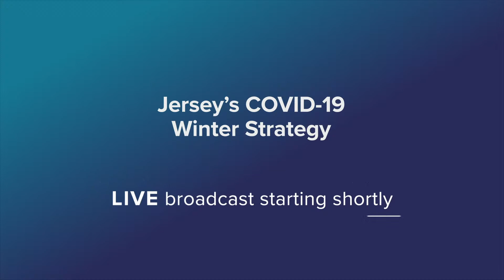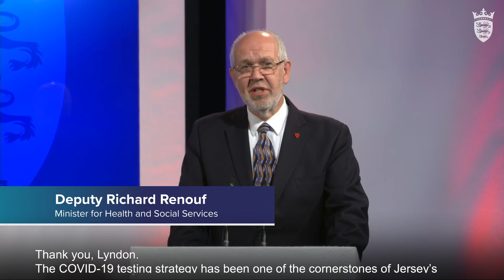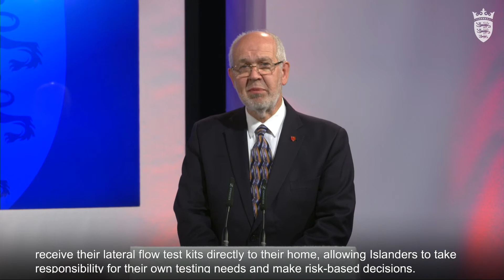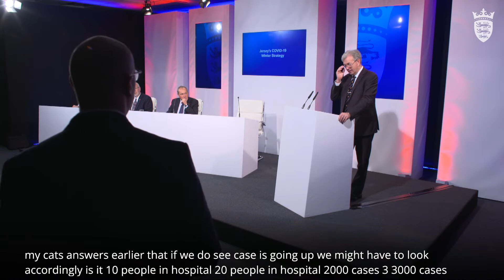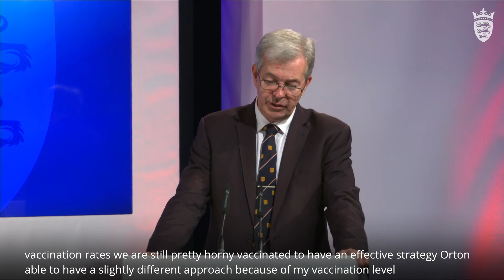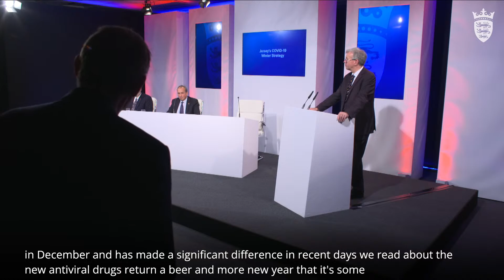LIVE: Press Conference - Thursday 21 October at 12:30pm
Join the Chief Minister, Senator John le Fondré; Deputy Chief Minister, Senator Lyndon Farnham; Minister for Health and Social Services, Deputy Richard Renouf; and Deputy Medical Officer of Health, Dr Ivan Muscat on Jersey’s COVID-19 Winter Strategy, which includes an update on testing and Jersey’s Safer Travel Policy.